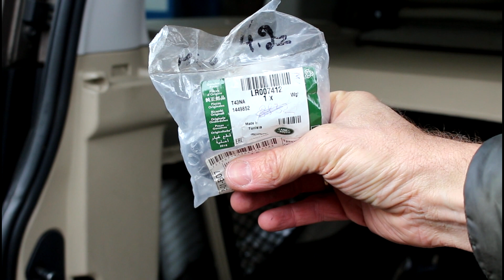Установка прикуривателя в багажнике на Land Rover Discovery 4 Ленд Ровер Дискавери 4 2011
- покупай запчасти безопасно, без посредников. Сравнение цен на автозапчасти от 2000 продавцов, выбирайте лучшее предложение на Автопро.

гнездо прикуривателя  LR007412